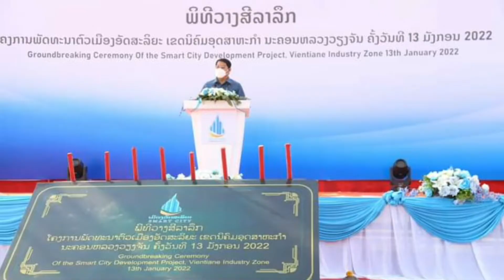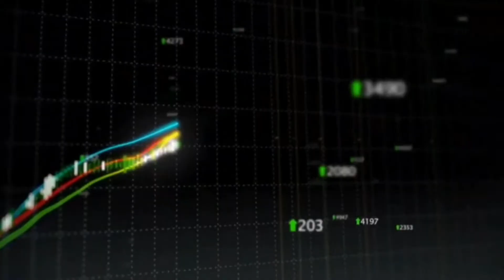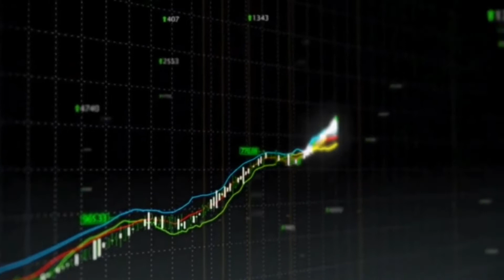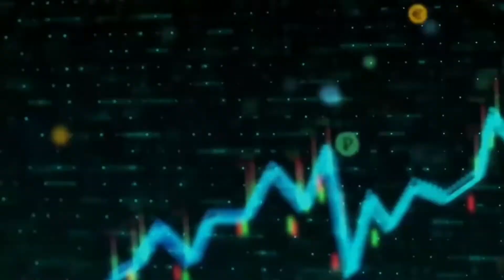ລາວເລີ່ມສ້າງເມືອງອັດສະລິຍະ l ลาวเริ่มสร้างเมืองอัจฉริยะ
ขอฝากติดตามทางเพจแน่เด้อ
ขอกำลังใจให้กับยูทูปเบอร์มือใหม่ด้วย และ จะทำคลิปใหม่ๆออกมาให้ชม หากชมคลิปจบแล้ว ขอเพื่อนๆและผู้ชมช่วยกดติดตาม และ กด Subscribe กด Like และ Comment ใต้คลิบ ให้กับ ช่องพวกเราด้วย เพื่อจะนำไปปรับปุงแก้ไข ฝากเป็นกำลังใจสำหรับช่อง MTChannel หลื อยากให้พวกเรานำเสนอเกี่ยวกับอะไร พวกเราก่อจะพะยายามทำเท่าที่ทำได้.